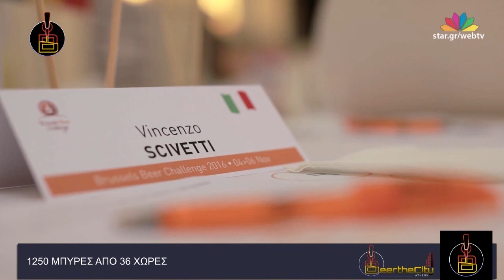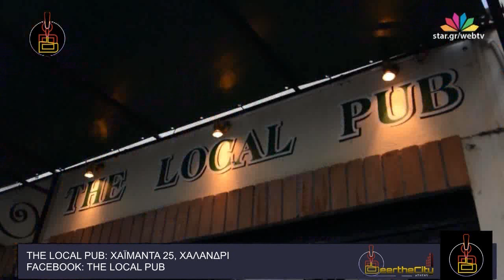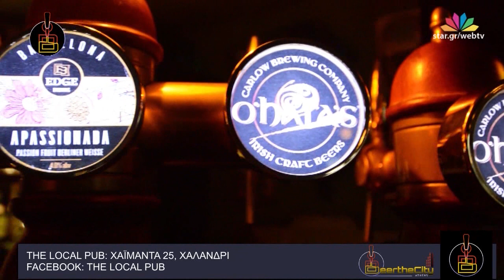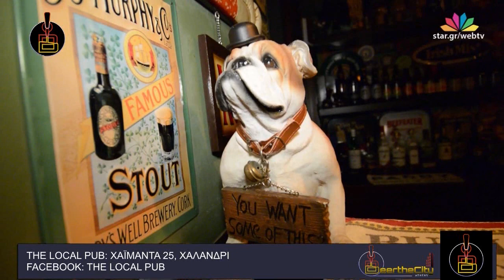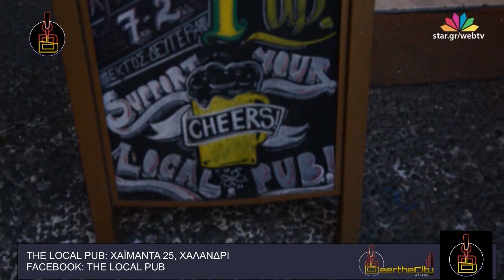“Βeer the city” – 27.4.17 – SERIES 3 - Από το κριθάρι στη βύνη – Web Exclusive!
Με τον Γιώργο Κωνσταντινίδη
Εξερευνώντας το χρώμα και τη γεύση της πόλης, με μια μπύρα στο χέρι!

Μια εκπομπή για τους φανατικούς και λάτρεις της μπύρας αλλά και για τους επαγγελματίες της αγοράς.
Σας ξεναγούμε σε ζυθοποιίες, σας μαθαίνουμε πως να σερβίρετε σωστά, χανόμαστε μαζί στην ιστορία της μπύρας, και δοκιμάζουμε φαγητά με τις κατάλληλες μπύρες.
Παράλληλα, κουβεντιάζουμε με στελέχη, επιχειρηματίες και ζυθοποιούς για τις εξελίξεις στην ελληνική και διεθνή αγορά της μπύρας.

Κάθε Πέμπτη στις 10μ.μ. στο Web Tv του STAR και φυσικά στο YouTube.

Παρουσίαση: Γιώργος Κωνσταντινίδης και Εμμανουέλα Πετράκη
Creative Director: Γιώργος Άγας
Σκηνοθετική Επιμέλεια: Γιώργος Νικολαΐδης
Διεύθυνση Παραγωγής: Γιώργος Κωνσταντινίδης
Παραγωγή: Έλληνες Φίλοι Μπίρας ΑΜΚΕ

Ανακοίνωση Τυχερού που κερδίζει τη μπύρα Σόλο «ο Ασκιανός»
H Αρχή της Ιστορίας της Μπύρας
Από το κριθάρι στη Βύνη, Η διαδικασία της Βυνοποίησης
Brussels Beer Challenge 2016
Παρουσίαση Local Pub  στο Χαλάνδρι
Διαγωνισμός Εβδομάδος

H διαδικτυακή εκπομπή προβάλλεται live κάθε Πέμπτη 22:00-22:30 μέσω του “Web TV – live” του